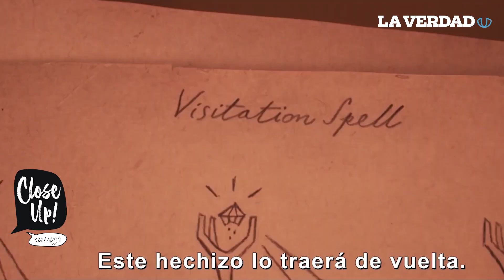Critica Review: UNIDOS (ONWARD) - Nueva Película de Pixar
Onward (Unidos)

Fecha de estreno en México ► 06 de Marzo de 2020
Dirigida por► Dan Scanlon
Año► 2020
Reparto► Tom Holland, Chris Pratt, Octavia Spencer, Julia Louis, Ali Wong
Géneros► Drama/Fantasía